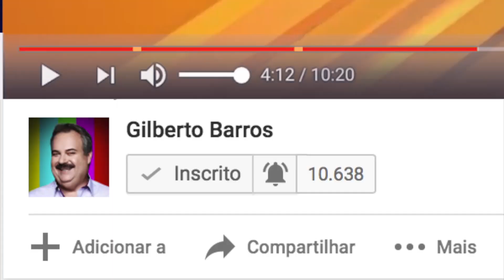TV Leão - Bem Bom - O Prato do Chef Com Juan Sores - Massa Rápida e Deliciosa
Uma massa rápida e deliciosa direto da Cantina C'Que Sabe